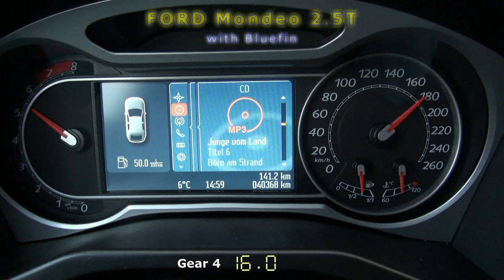FORD Mondeo 2.5T 50-200 kph with Superchips bluefin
Acceleration from 50 to 200 kph (31 to 124 mph) with a FORD Mondeo 2.5T hatchback (with Bluefin Stage 1 at ~260 bhp/~400nm)

Real OBD values (50-200) in 23.5 seconds.

[with winter tyres 235/45R17]

44 degrees fahrenheit (7 ° celsius) on a dry highway